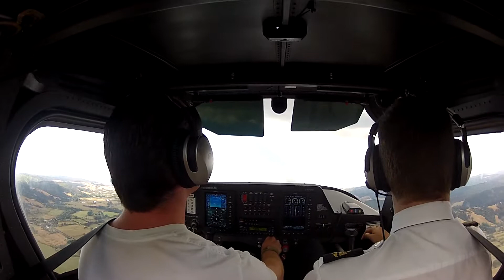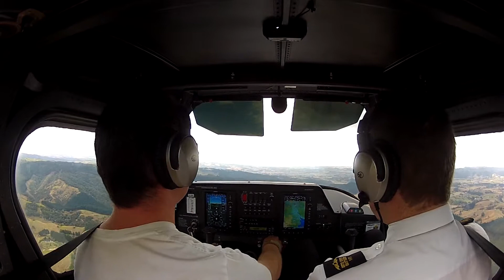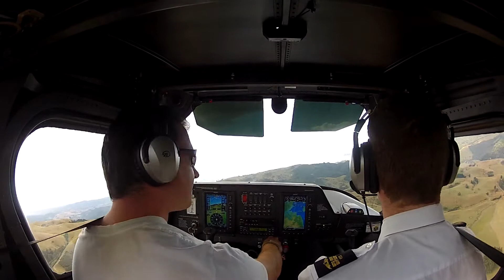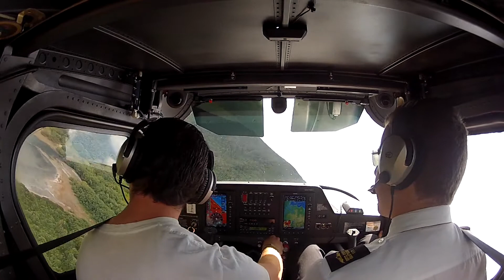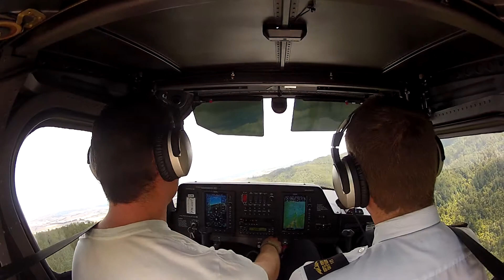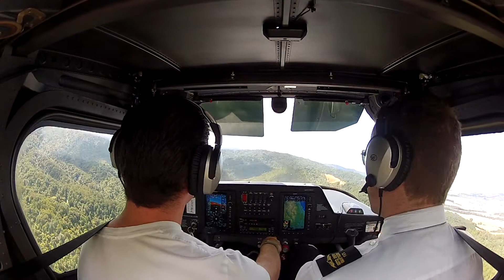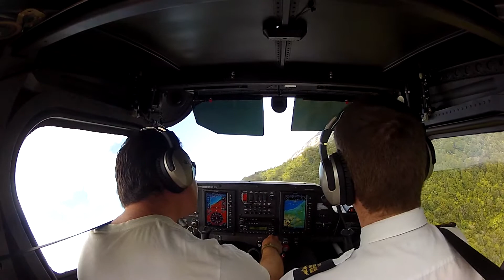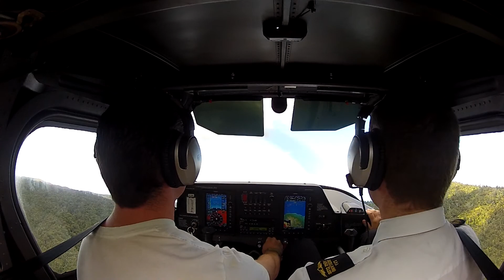PPL 44 & 45 - Valley Turns, Saddle and ridge crossings